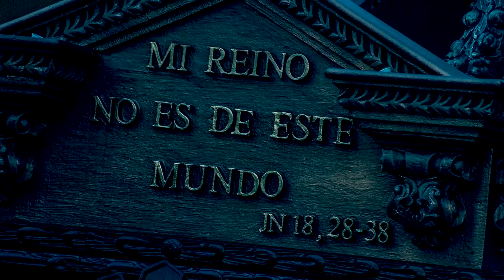VIA DOLOROSA - ESPIRITU DE ALABANZA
Fotos de Daniel Cifuentes